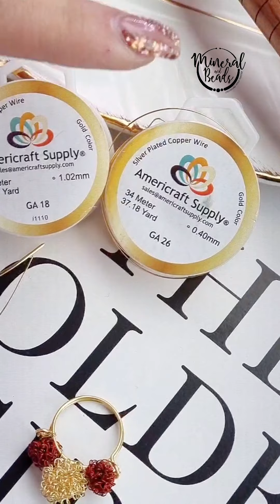Taller Online Anillo Bolas de fuego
Hoy les presentamos la elaboración de este hermoso anillo .

Para mayor información sobre herramientas y materiales contáctenos a los números